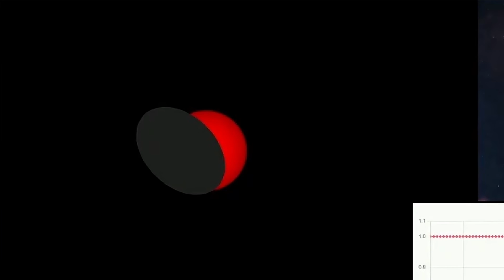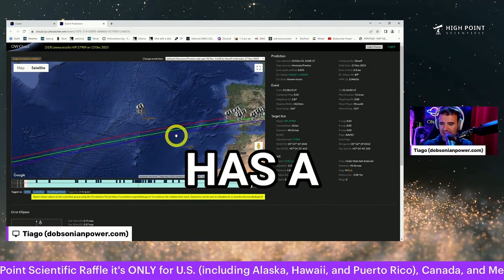Betelgeuse Will Disappear NOW! And You May See it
Around 1:17 UTC (8:17 p.m. EST December 11th), the main-belt asteroid 319 Leona will pass in front of Betelgeuse, the red star at Orion’s constellation, and block its light for a few seconds. You can watch LIVE with us, this amazing event.